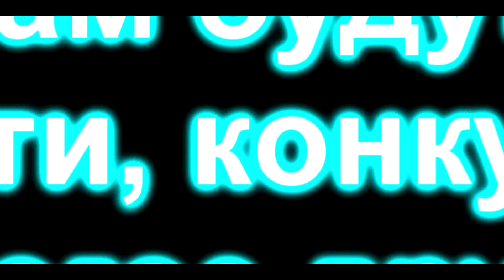DINERO | FRAGMOVIE CODM